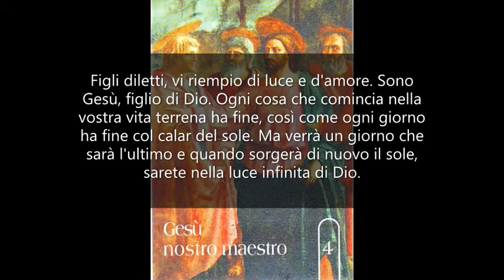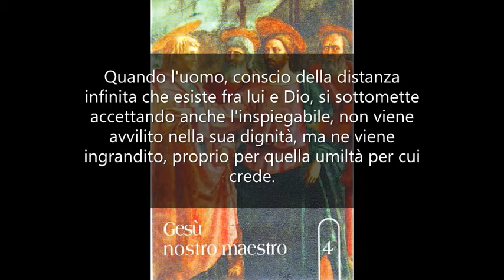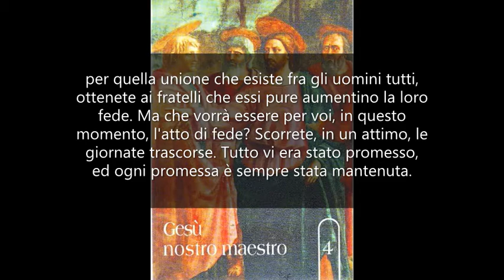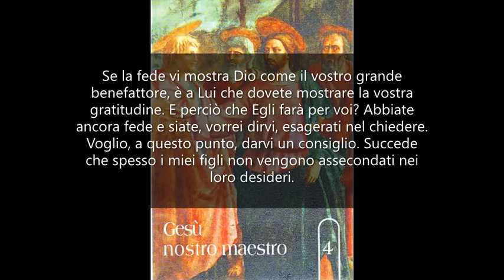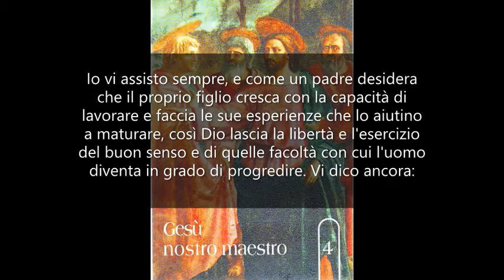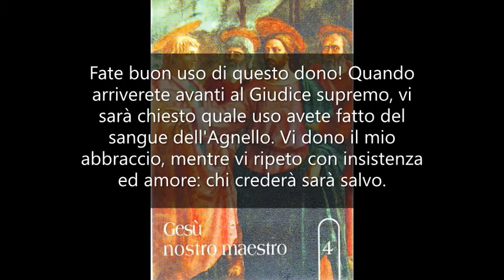Affidatevi a dio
Gesù nostro Maestro 4. Mamma Carmela 12 maggio 1973. Il testo lo trovate qui